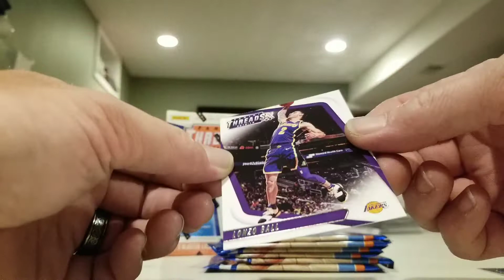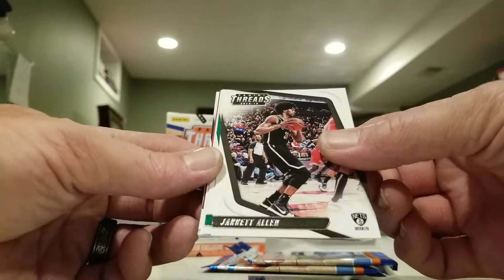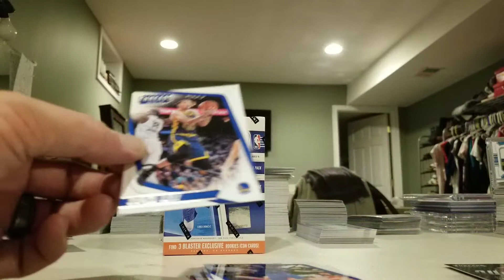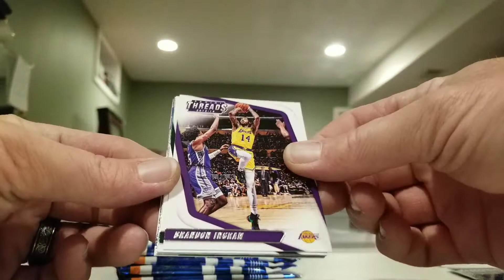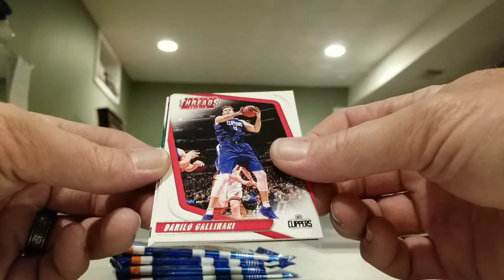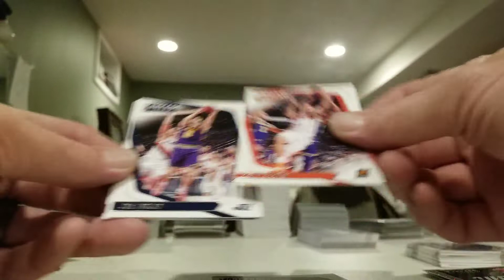2018-19 panini Threads basketball 2 blaster boxes.